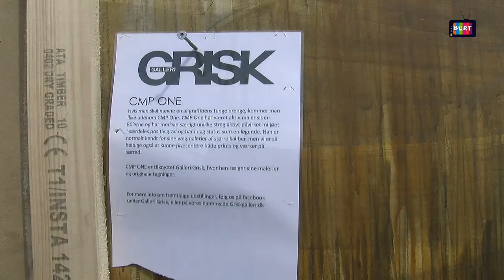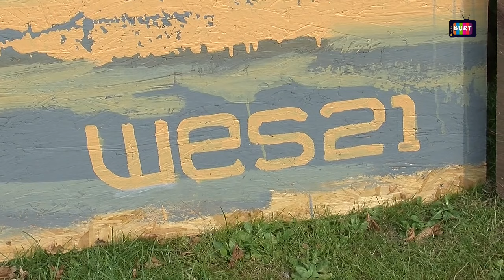BURT Web TV: Street art in Verdensspejl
Street art exhibition during the Verdensspejl. You can see in this video a interview to Andreas Welin.

Video by Laura V. Gómez.
Published on week 35.